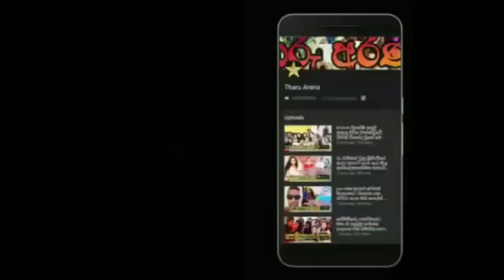දියණිය ලිහිණිගේ විවාහයේදී හැමෝම සංවේදි කරවමින් චන්ද්‍රසේන හෙට්ටිආරච්චි ගැයූ ගීතය.lihini chandrasena